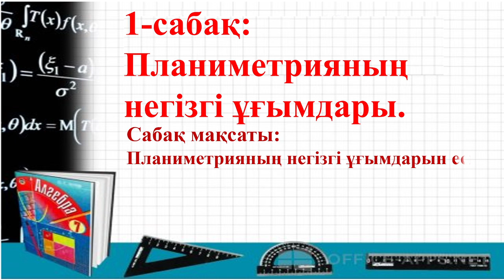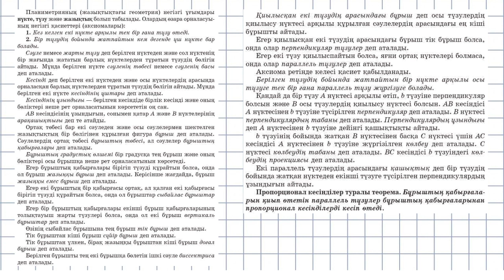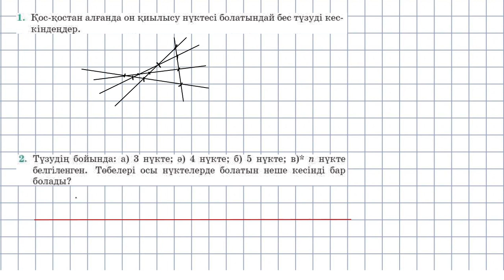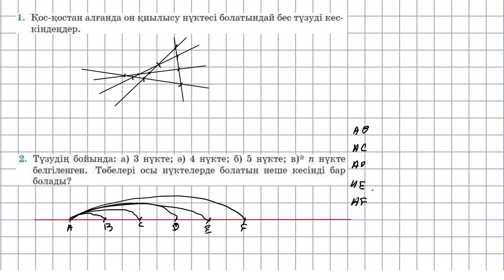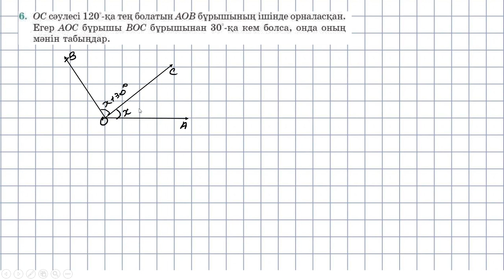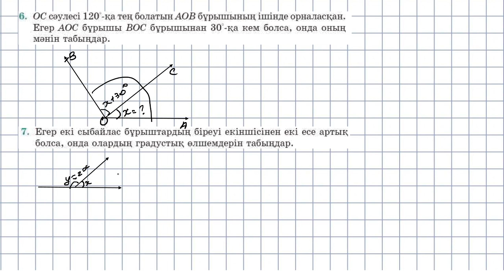10 -СЫНЫП ГЕОМЕТРИЯ ПЛАНИМЕТРИЯНЫҢ НЕГІЗГІ ҰҒЫМДАРЫ. (қайталау сабағы)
Бұл сабақта 7-9  сыныптардағы тақырыптар бойынша есептерге нұсқаулар мен кейбір есептерді шығарулар жолдары көрсетілген, нұсқаулықтар бойынша оқушылар есепті өз күштерімен аяқтай алады деп үміттенемін!!!